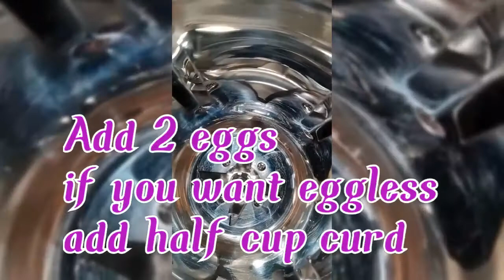Easy Vanilla custard cool cake recipe in telugu||with homemade whipping cream